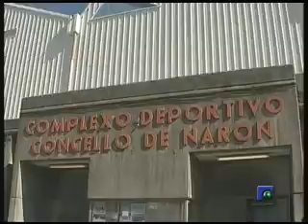INFORMATIVO 16-06-2010 3ª PARTE